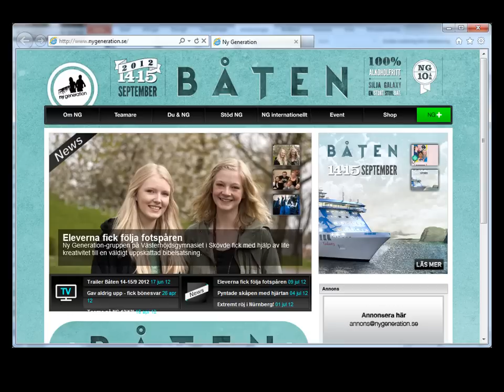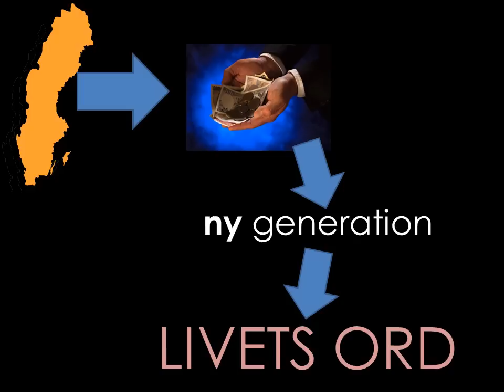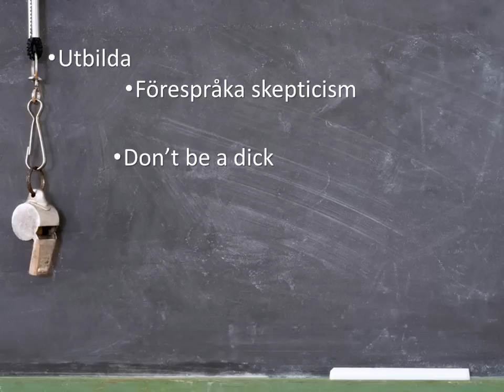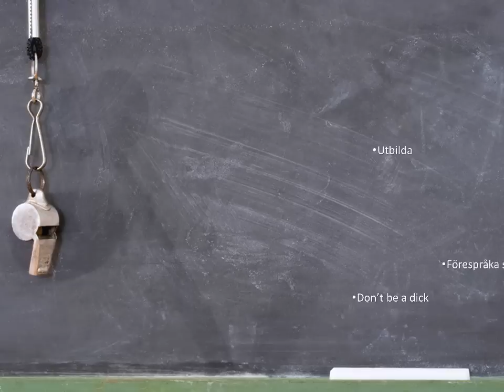Om organisationen Ny Generation